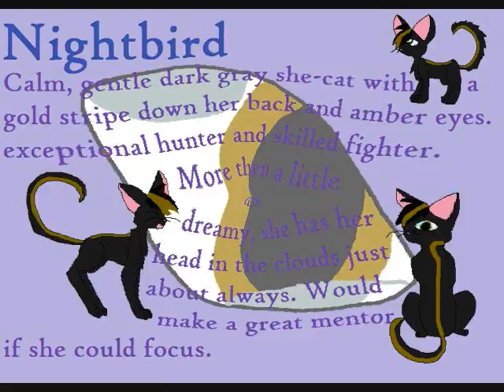Waking up in vegas Warriors *PREVIEW*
READ NOW OR I WILL FIND OUT WHERE YOU LIVE: Alright, let me explain: these cats are my characters that I made myself, but actually, they are persona's I made up for my guy-friend and I. I am the black cat with a gold stripe (Nightbird) and my friend is the grey tabby (longbreeze) Our familys went camping together and  there was an arcade in the camp ground and a general store. we basically lived in the arcade off of rainbow belts. And you know, those things are basically pure sugar, and well, you can kind of guess...we had to share one tent and it was very awkward. Of course it was like a twelve person tent because our parents and my sister were sleeping in thiere trailer, but they were supposed to sleep in the tent but they didn't so it was really awkward. We did'nt sleep much that night so the whole next day we were both really crabby, particularly towards each-other so that's where  this video came from. Anyways, i'm yammering. Enjoy the video! I'll finish it soon!

EDIT: Okay, SERIOUSLY people! I've had SO many messages asking me to finish this! Here's the thing: I've recently gotten better at animating, so it will be inconsistant, but that is not the main issue. The main issue is I frequently have people asking me to finish thi, but I just kind of lost th drive. Everytime I open paint and I'm like "Okay, I'm gonna finish off htis piece of crap and get it out of my hair, I get distracted, or there's something else I'd rather be doing...etc. So live with it. I rarely finish something. That's why my old OLD slideshows repeated pics so much. Half way through I just got bored and was like "To hell with it." And quickly finish and my new animations are so short. I currently have two that I'm working on and ope eto finish, but I wont tell you what they are, lest I jinx it. :) That being said, messaging me with "YOU! FINISH THIS NAO!' Is not going to help, it will just get me annoyed with you. Anyway, there is still a chance that I might finish this one, just not now. Anyway (x2) Enjoy what's here now, and for god's sake, SHUT UP! XD